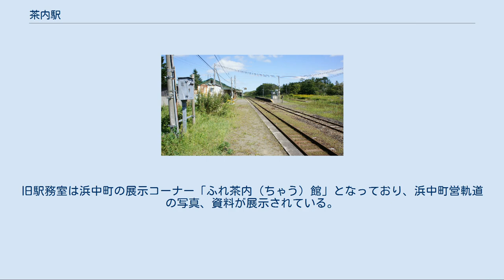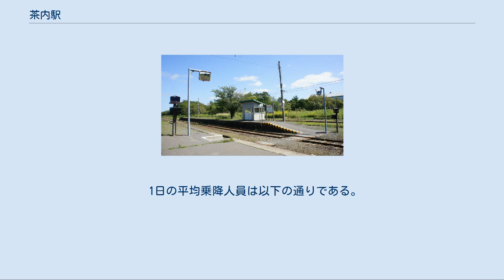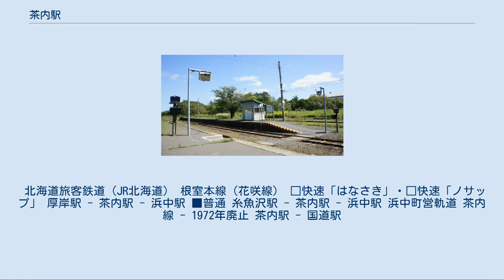茶内駅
茶内駅（ちゃないえき）は、北海道厚岸郡浜中町茶内緑113にある北海道旅客鉄道（JR北海道）根室本線（花咲線）の駅である。
電報略号はチナ。
釧路駅と根室駅のほぼ中間に位置する。
 1978年の茶内駅と周囲約750m範囲。
右上が根室方面。
千鳥状にずれた相対式ホーム2面2線と駅裏側に副本線、駅舎横の根室側に櫛形の貨物ホームと引込み線を有する。
貨物扱いが廃止される1年前だが、既に駅表裏共にストックヤードは全く使用されていない。
 貨物ホーム側のヤードに接して、この写真の6年前に廃止された浜中町営軌道の停車場が設けられ、数本の側線も有していたが、設備は全て撤去されて跡形も無くなっている。
この軌道は本線に沿って少し根室側に向かった後、ほぼ90°のカーブを描いて西北にある分岐点の秩父内停車場へ向かっていた。
写真中央よりやや右上にカーブする軌道跡と上端中央より左側に用水路状の小川（風蓮川の支流ノコベリベツ川）を渡って行く軌道跡が残されている。
国土交通省 国土画像情報（カラー空中写真）を基に作成 1972年までは駅前に軌間762ミリの簡易軌道茶内線（浜中町営軌道）の事務所と車庫がおかれており、奥地の西円朱別、厚岸町の別寒辺牛、別海町（運行当時は別海村）の上風連との間を結んでいた。
アイヌ語で「サケの産卵場のある・川」を表す「イチャンナイ（ican-nay）」に由来するとされる。
駅舎側が1番のりばとなっており、2番のりばにも待合所が設置されている。
その2番のりばを挟んでもう一本側線があり、保線のために使用される。
1番のりば、2番のりばともに構内踏切がある。
線内を運行する普通列車、快速列車ともに全て停車する。
 釧路支社での集中制御による無人駅（厚岸駅管理）。
駅舎は有人時代の建物を補修して、そのまま使用している。
旧駅務室は浜中町の展示コーナー「ふれ茶内（ちゃう）館」となっており、浜中町営軌道の写真、資料が展示されている。
 ルパン三世の作者であるモンキー・パンチの出身地であることから、出入口にルパン三世の看板と、1番のりばに銭形警部の看板が設置されている。
 2020年4月6日に、JR北海道が、花咲線区間での「ご当地弁当」を楽しむ取り組みを目的に、茶内駅を発着する一部列車（上下各2本）で、以下の駅弁の出張販売（事前予約制）を行うことを発表した。
 1日の平均乗降人員は以下の通りである。
 駅前は茶内優良商店会を中心とする比較的大きな市街を形成している。
 また、駅裏の茶内旭地区は製材や水産加工等の工場が立地しているほか、近年は住宅の建設が増えつつある。
 現在の運行ダイヤでは、早朝の釧路方面への通勤・通学や特急「スーパーおおぞら」への接続に不便なため、厚岸駅6時40分発釧路行き普通列車の始発駅を変更するよう要請されている。
 北海道旅客鉄道（JR北海道） 根室本線（花咲線） □快速「はなさき」・□快速「ノサップ」 厚岸駅 - 茶内駅 - 浜中駅 ■普通 糸魚沢駅 - 茶内駅 - 浜中駅 浜中町営軌道 茶内線 - 1972年廃止 茶内駅 - 国道駅